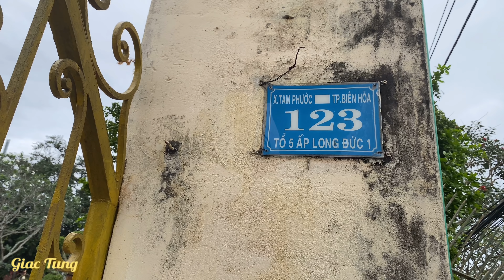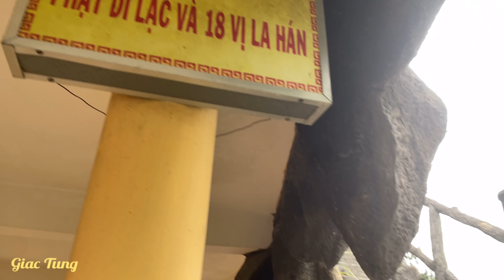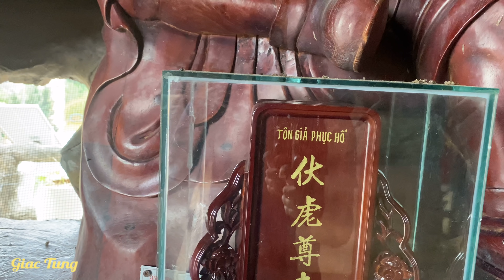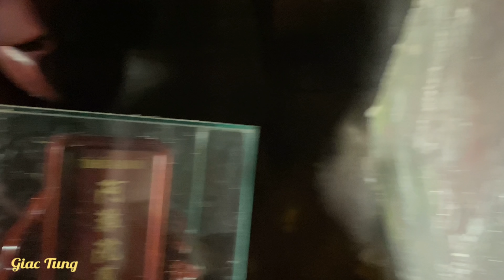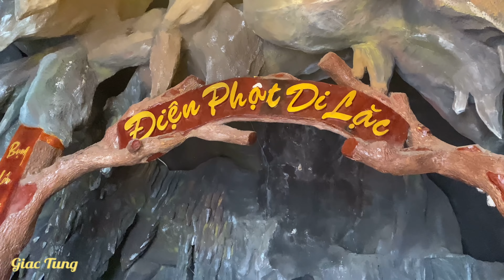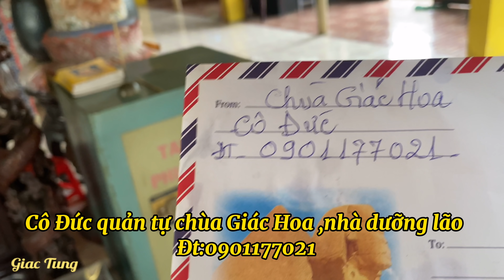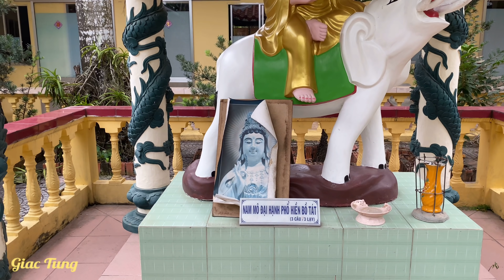Chùa Giác Hoa_Nhà Dưỡng Lão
Chùa Giác Hoa tại 123 xã Long Đức 1 ,TP Biên Hòa huyện Long Thành ĐN là nơi tu tập của các sư và quý Phật tử xa gần đến chiêm bái lạy lễ Phật .Nơi đây cũng là nhà dưỡng lão cưu mang những người già neo đơn tứ cố vô thân .Mong sự giúp đỡ từ các mạnh thường quân nhà hảo tâm để những người già nơi đây có cái ăn cái mặc thuốc thang đủ đầy hơn .Nguyện 10 phương Phật gia hộ độ trì cho tất cả chúng sanh được khỏe mạnh an lành ,dịch bệnh được tiêu trừ ,thân tâm an lạc .
Điện thoại sư cô quản tự chùa ,sư cô Đức :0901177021